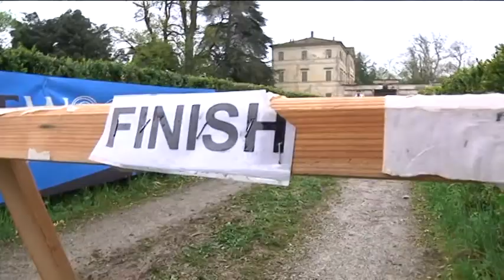Campionati Italiani Middle Corsa Orientamento 2013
Sala Baganza Boschi di Carrega - Pietro Illarietti Press Office Fiso